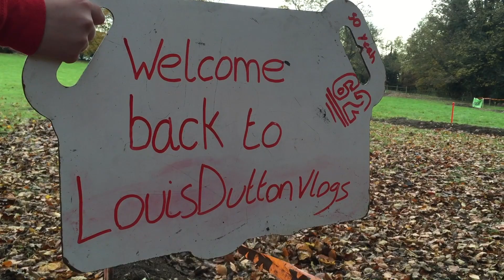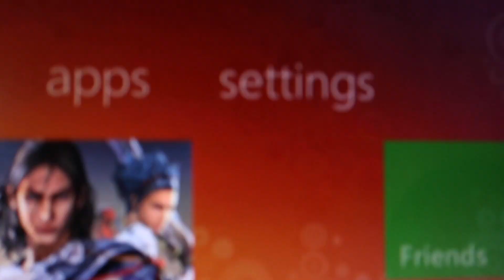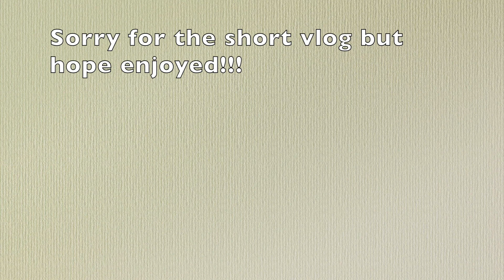Cleaning Pit Bikes!!!!